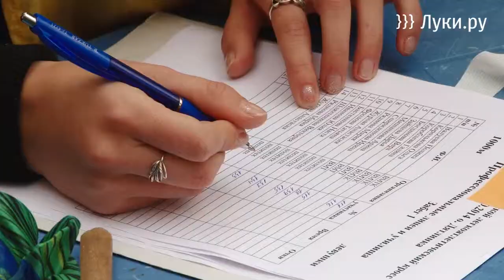Около 700 спортсменов приняли участие в осеннем ле...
Осенний легкоатлетический кросс среди учебных заведений состоялся на острове Дятлинка. В нем приняли участие средние специальные учебные заведения, техникумы и колледжи, вузы, общеобразовательные школы. Всего около 700 спортсменов соревновалось в беге на дистанциях среди девушек 1 000 и 2 000 метров и среди юношей 1 000 и  3 000 метров